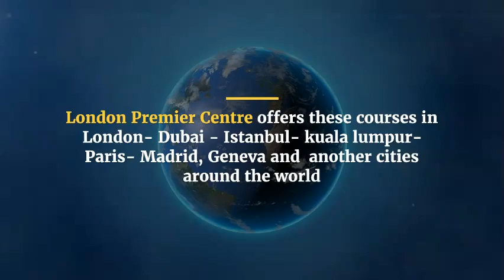Management Training Courses (online)